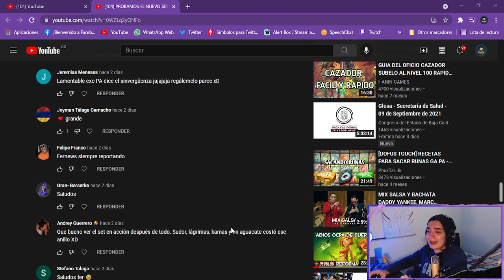DOFUS TOUCH: ¡LA MEJOR COMBINACIÓN DE EMPUJES! ¡SET DE LOS EMPUSEÍDOS Y SET DE LOS IDOS JUNTOS!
Hola chicos! en el video de hoy probaremos el nuevo set hibrido de agilidad y suerte en mi Zobal! El set de los empuseídos se puede combinar con muchos otros sets pero en esta ocasión lo equiparemos con el set de los idos y otras partes custom. Las resisntencias obtenidas son brutales!

Línea de tiempo:

00:00 Introducción
00:43 Presentación del set
06:06 Características
09:17 Daño de hechizos 12/5
13:05 Daño de hechizos 11/6
15:53 Set con mascota y trofeos de empujes
18:57 Miembros del canal